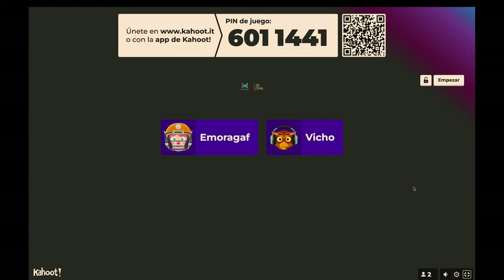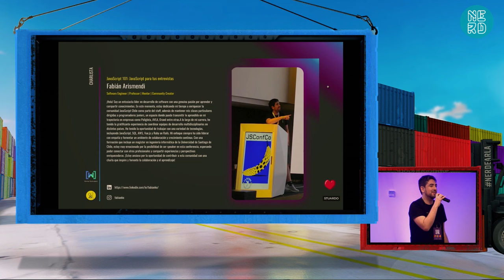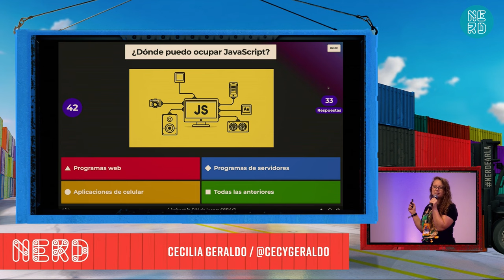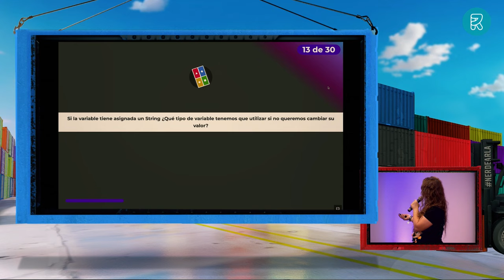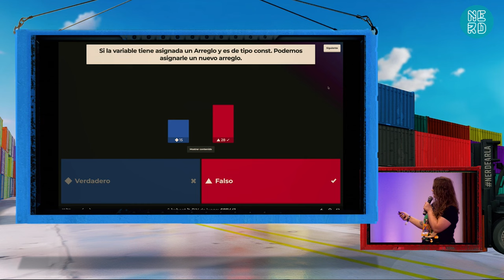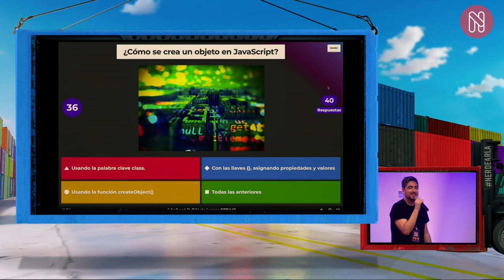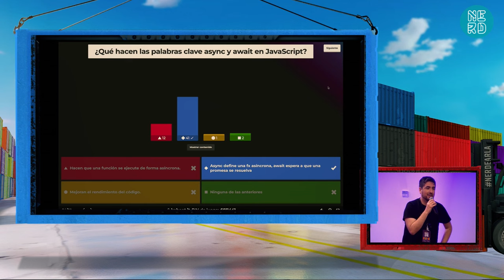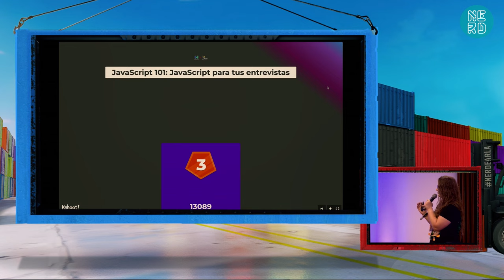JavaScript 101: JavaScript para tus entrevistas - Cecilia Geraldo & Fabián Arismendi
Descubre cómo JavaScript puede abrirte las puertas a tu próximo desafío profesional con 'JavaScript 101: JavaScript para tus entrevistas'. Este taller te guiará a través de los conceptos esenciales de JavaScript que son indispensables en cualquier entrevista de desarrollo de software.

Abordaremos:
Tipos de Datos y Variables: Desde números hasta objetos, comprendiendo la inmutabilidad de los valores primitivos.
Fundamentos de Programación: Operadores de comparación, métodos de arrays ( reduce, map, filter)
Programación Funcional: Scope, closures y hoisting.
JavaScript Asíncrono: Manejo de eventos, promesas.
DOM: Estructura y definición del DOM.

Con una mezcla de teoría y práctica, este taller es tu llave para desbloquear oportunidades de carrera y convertir cada entrevista en una oferta de trabajo.

Sobre Cecilia Geraldo: Embajadora Women TechMakers en Chile, voluntaria armando comunidad y promoviendo el empoderamiento y visibilidad de mujeres en la industria TI, actualmente mentora voluntaria Frontend del programa InTechMom Colombia. Con formación en Laboratoria en el año 2020, egresada como Frontend Developer hoy trabaja como Mobile Developer Consultant en Thoughtworks manejando tecnologías híbridas y nativas. Se ha desempeñado como Technical Lead en distintos nichos de la industria tecnológica, promoviendo un liderazgo inclusivo centrado en las personas. Apasionada por el código, conectar con personas, aprender y compartir conocimientos en charlas, compartiendo y promoviendo su frase favorita: "el conocimiento, no es conocimiento si no se comparte"

Sobre Fabián Arismendi: ¡Hola! Soy un entusiasta líder en desarrollo de software con una genuina pasión por aprender y compartir conocimientos. En este momento, estoy dedicando mi tiempo a enriquecer la comunidad JavaScript Chile como parte del staff, además de mantener mis clases particulares dirigidas a programadores juniors, un espacio donde puedo transmitir lo aprendido en mi trayectoria en empresas como Poliglota, AVLA, Orand entre otras.

A lo largo de mi carrera, he tenido la gratificante experiencia de coordinar equipos de desarrollo multidisciplinarios en distintos países. He tenido la oportunidad de trabajar con una variedad de tecnologías, incluyendo JavaScript, SQL, AWS, Vue.js y Ruby on Rails. Mi enfoque siempre ha sido liderar con empatía y fomentar un ambiente de colaboración y crecimiento continuo. Con una formación que incluye un magister en ingeniería informática de la Universidad de Santiago de Chile, estoy muy emocionado por la posibilidad de ser speaker en esta conferencia, esperando poder conectar con otros profesionales y compartir experiencias y perspectivas enriquecedoras. ¡Estoy ansioso por la oportunidad de contribuir a esta comunidad con una charla que inspire y fomente la colaboración y el aprendizaje!